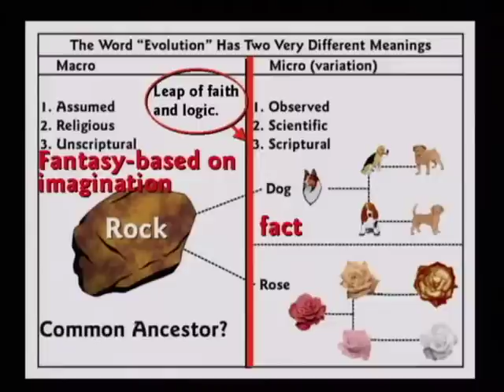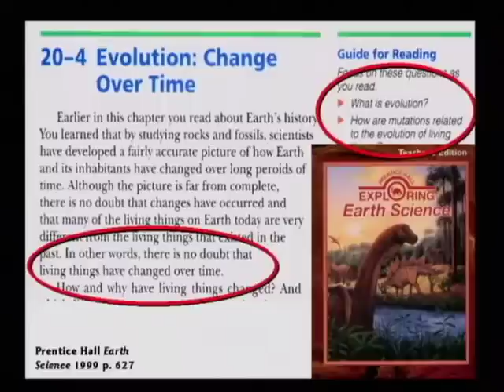DVD11 Part4 Does Anthropology Support Creation or Evolution time 27min to 36min